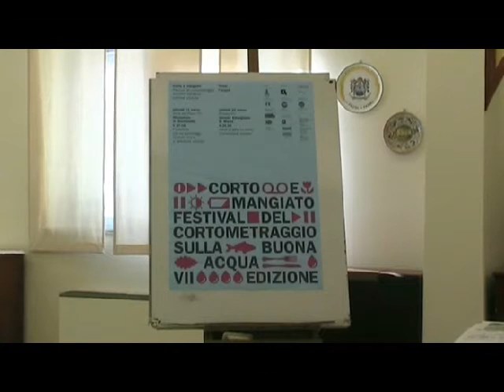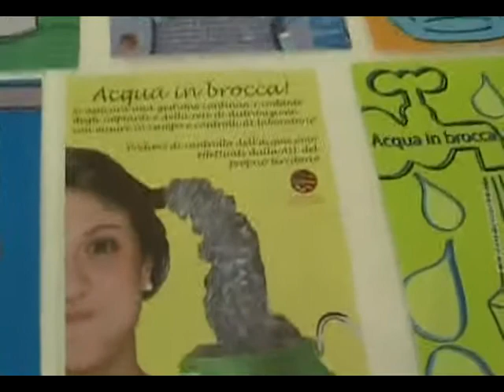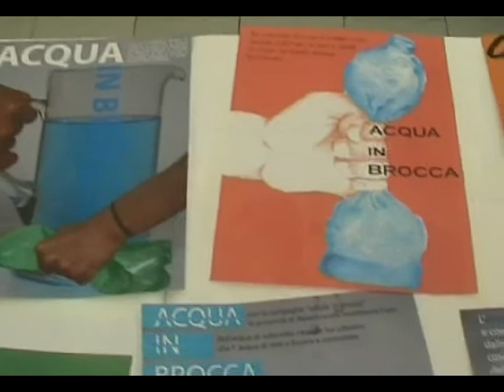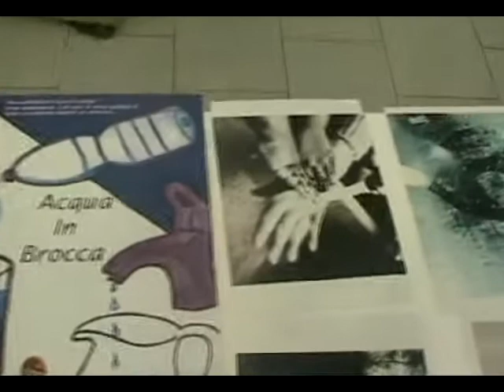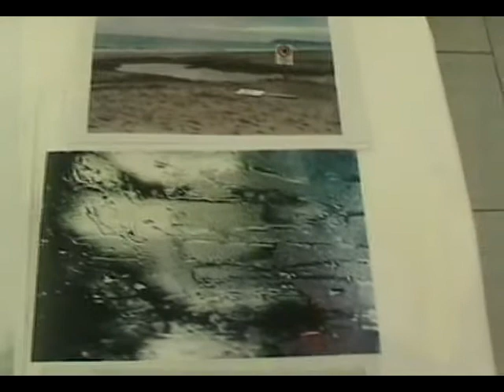Pesaro - Istituto Alberghiero Festival del cortometraggio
Il 19 marzo 2013 presso l'Istituto Alberghiero di Pesaro si è tenuto il festival del cortometraggio, intitolato "Corto e Mangiato", edizione 2013.
Oggetto della manifestazione era l'acqua intesa come bene di tutti.
Anche quest'anno il concorso ha avuto un grande successo avendo ricevuto moltissimi cortometraggi provenienti da tutto il territorio nazionale.
Il tema di quest'anno è stato particolarmente sentito essendo l'acqua un bene preziosissimo da salvaguardare.
Nell'intervista  Silvana Giacché ha evidenziato l'aspetto organizzativo della manifestazione, mentre il prof. Marco Gallizioli ha fatto alcune riflessioni di carattere religioso legate all'acqua.